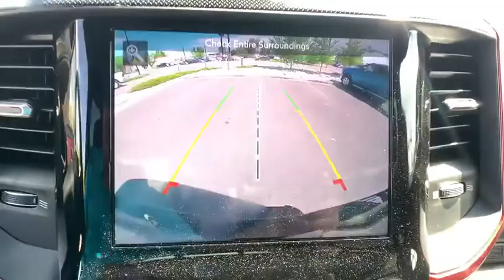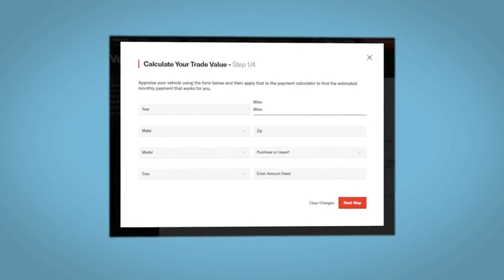2019 Ram 1500 Denver, Littleton, Aurora, Parker, Colorado Springs, CO R4867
Billet Silver Metallic Clearcoat New 2019 Ram 1500 available in Denver Colorado at Brandon Dodge. Servicing the Littleton, Aurora, Parker, Colorado Springs, CO area.

Brandon Dodge
5600 S Broadway

DIAMOND BLACK CRYSTAL PEARLCOAT,4-CORNER AIR SUSPENSION,BLACK TUBULAR SIDE STEPS,SPRAY IN BEDLINER,REAR WHEELHOUSE LINERS,BILLET SILVER METALLIC CLEARCOAT,TRAILER TOW GROUP  -inc: Exterior Mirrors w/Supplemental Signals  Trailer Brake Control  Exterior Mirrors Courtesy Lamps  Power Black Trailer Tow Mirrors  Trailer Tow Mirrors,GVWR: 7 100 LBS,LOWER TWO TONE PAINT,REBEL LEVEL 1 EQUIPMENT GROUP  -inc: Google Android Auto  Radio: Uconnect 4 w/8.4 Display  Rear Window Defroster  Integrated Center Stack Radio  Rear View Auto Dim Mirror  Power Adjustable Pedals  Exterior Mirrors w/Supplemental Signals  Rear Dome w/On/Off Switch Lamp  Exterior Mirrors Courtesy Lamps  Auto Dim Exterior Driver Mirror  Universal Garage Door Opener  Heated Front Seats  Heated Steering Wheel  Power-Folding Mirrors  8.4 Touchscreen Display  Foam Bottle Insert (Door Trim Panel)  Single Disc Remote CD Player  Power Heated Fold Away Mirrors  Apple CarPlay  Sun Visors w/Illuminated Vanity Mirrors,TRANSMISSION: 8-SPEED AUTOMATIC (8HP75),REMOTE START SYSTEM,RADIO: UCONNECT 4C NAV W/8.4 DISPLAY  -inc: Google Android Auto  SiriusXM Traffic Plus  Disassociated Touchscreen Display  HD Radio  For Details  Visit DriveUconnect.com  Integrated Center Stack Radio  1-YR SiriusXM Guardian Trial  Air Conditioning ATC w/Dual Zone Control  5-Year SiriusXM Travel Link Service  GPS Navigation  5-Year SiriusXM Traffic Service  SiriusXM Travel Link  No Satellite Coverage w/HI/AK/PR/VI/GU  8.4 Touchscreen Display  Apple CarPlay,TRAILER BRAKE CONTROL,ENGINE: 5.7L V8 HEMI MDS VVT  -inc: Active Noise Control System  Heavy Duty Engine Cooling  Dual Exhaust w/Black Tips  GVWR: 7 100 lbs  Hemi Badge  220 Amp Alternator,QUICK ORDER PACKAGE 25W REBEL  -inc: Engine: 5.7L V8 HEMI MDS VVT  Transmission: 8-Speed Automatic (8HP75)  Body Color Door Handles,RED/BLACK  CLOTH/VINYL LOW BACK BUCKET SEATS,Rebel Level 1 Equipment Group|4-Corner Air Suspension|Engine: 5.7L V8 HEMI MDS VVT|Radio: Uconnect 4C Nav w/8.4' Display|Black Tubular Side Steps|Spray In Bedliner|Trailer Tow Group|Trailer Brake Control|Remote Start System|(0 P) Billet Silver Metallic Clearcoat|4 Doors|4-wheel ABS brakes|4WD Type - Part-time|5.7 liter V8 engine|8-way power adjustable drivers seat|Air conditioning|Audio controls on steering wheel|Automatic Transmission|Bed Length - 67.4 '|Bluetooth|Clock - In-radio display|Compass|Cruise control|Daytime running lights|Descent Control - Hill descent control|Engine hour meter|External temperature display|Four-wheel drive|Front fog/driving lights|Front seat type - Bucket|Head airbags - Curtain 1st and 2nd row|Intermittent window wipers|Overhead console - Mini|Passenger Airbag|Pickup Bed Type - Regular|Power heated mirrors|Power steering|Power windows with 2 one-touch|Privacy/tinted glass|Remote power door locks|Skid plates - 4|Split-bench rear seats|Tachometer|Tilt and telescopic steering wheel|Tire pressure monitoring system|Traction control - ABS and driveline|Trailer hitch|Transmission controls on steering wheel - Gear shift controls|Trip computer|Video Monitor Location - Front